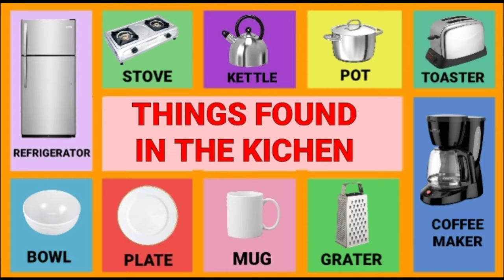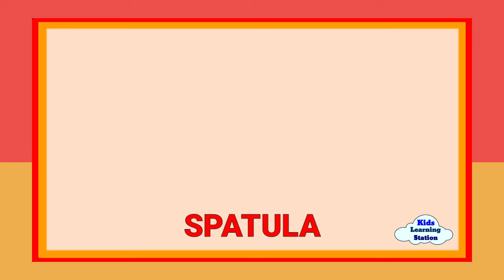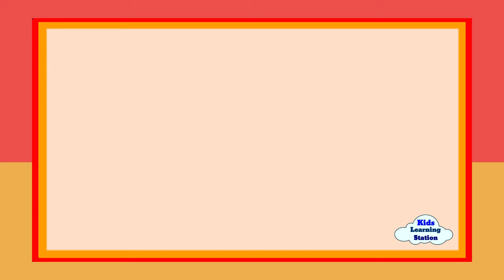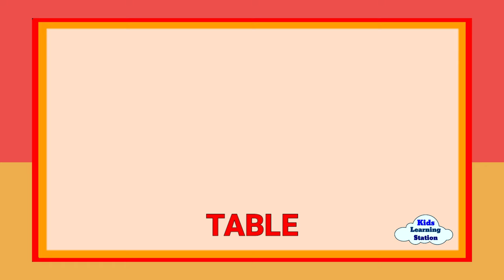LEARNING KITCHEN ITEMS FLASHCARDS IN ENGLISH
THINGS FOUND IN THE KITCHEN FLASHCARDS